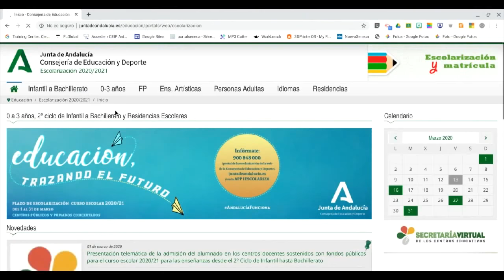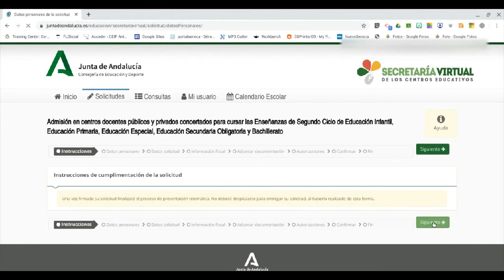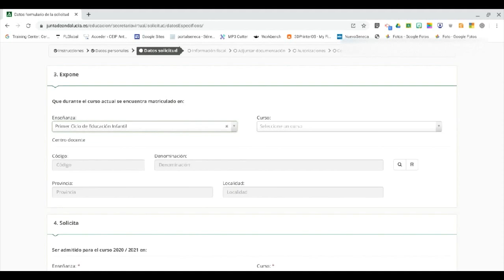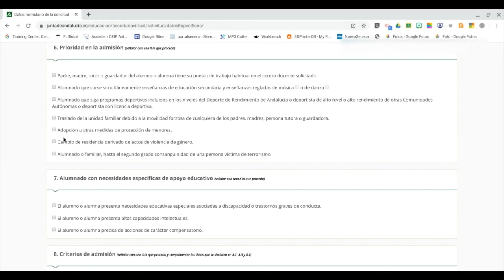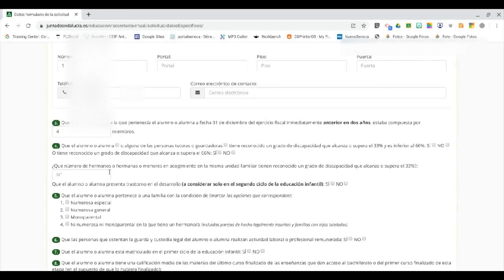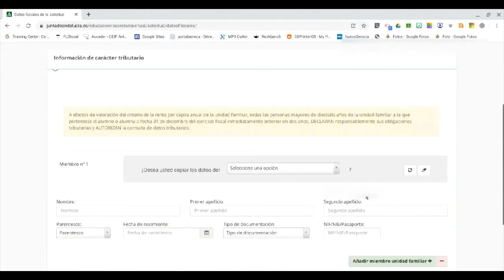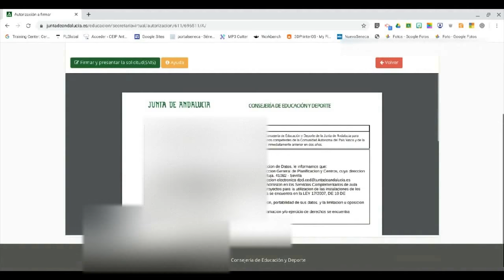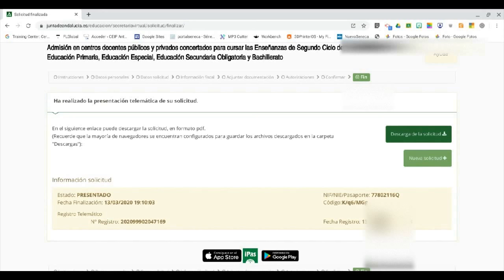Procedimiento Admisión en Centros Andaluces (con certificado digital o CL@VE)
Descripción del procedimiento de presentación de solicitud telemática de admisión en los centros educativos andaluces con certificado digital o PIN CL@VE